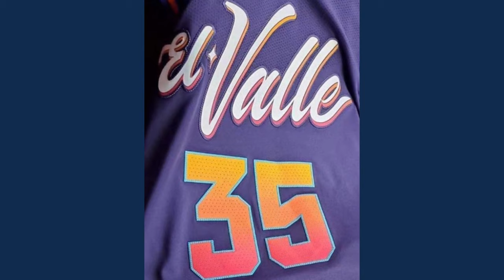NBA City Jersey | 2023-2024 Season